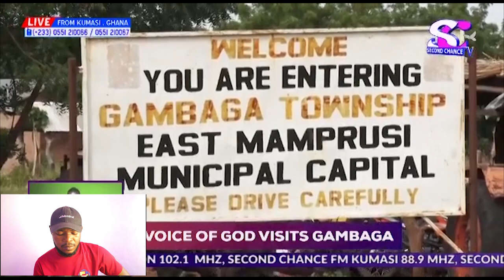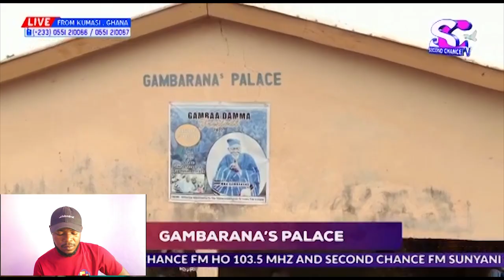Prophet Stephen Adom Kyei Duah appears in GAMBAGA WITCH CAMP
freemind iDEAS tv